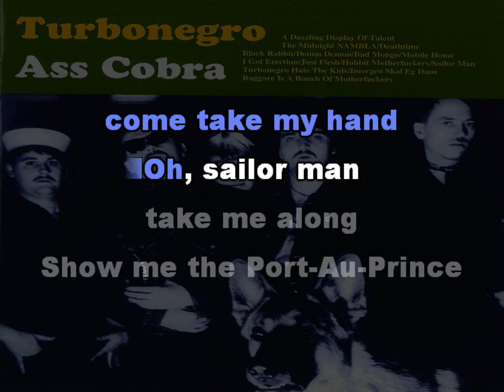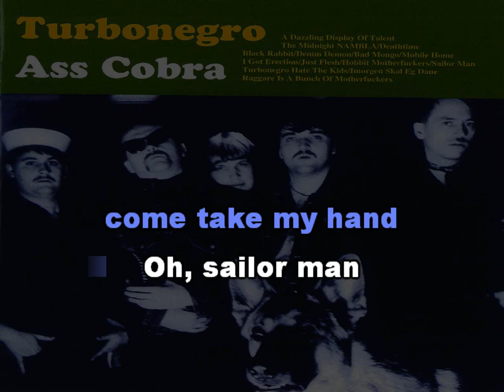Turbonegro - Sailor Man [Karaoke version]